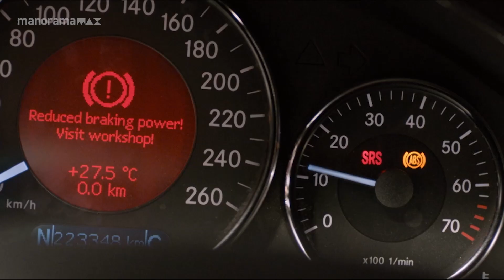വിജയം മനസ്സിൽ ഉറപ്പിച്ചാൽ തീർച്ചയായും അത് നേടും....| manoramaMAX | Thozha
വിജയം മനസ്സിൽ ഉറപ്പിച്ചാൽ  തീർച്ചയായും അത് നേടും...

Movie: Thozha